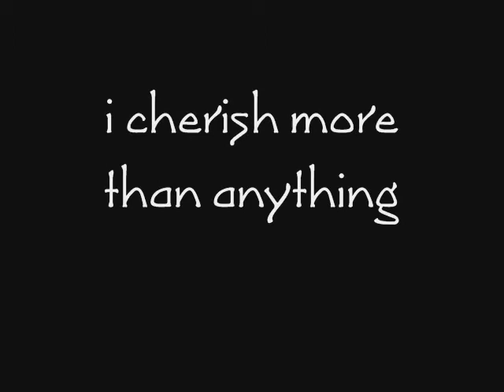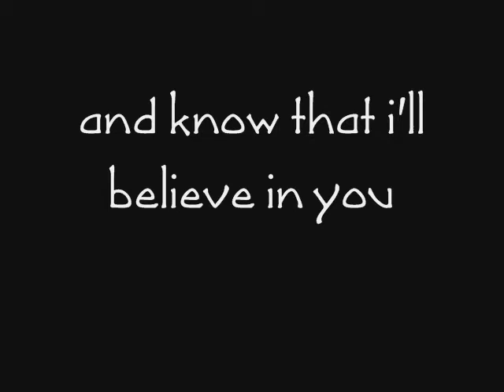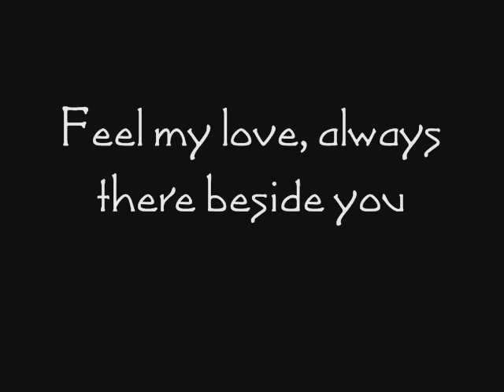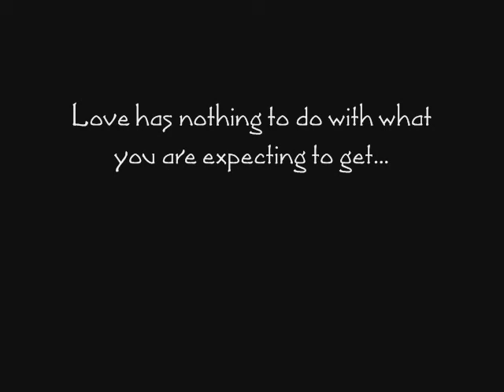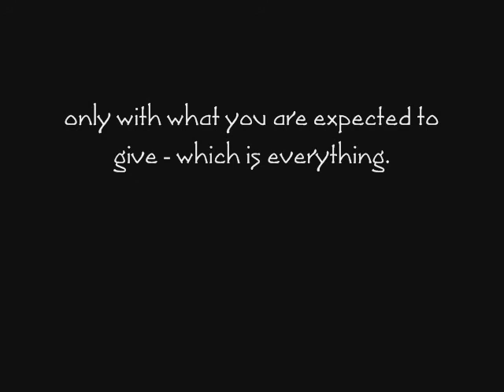Rachel Anne Daquis -(more than you've ever know - David Pomeranz)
just a simple serenade and also my Valentine gift for my idol,, peace guys